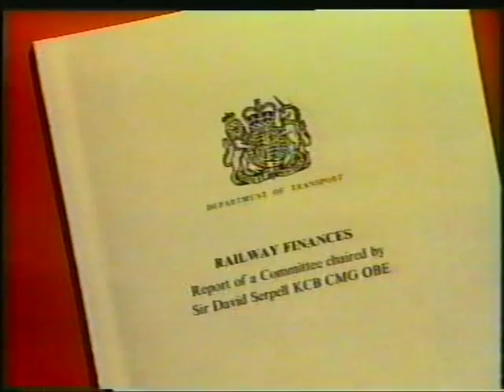Shildon Wagon Works - Part 12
The campaign and closure of B.R.E.L Shildon 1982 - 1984